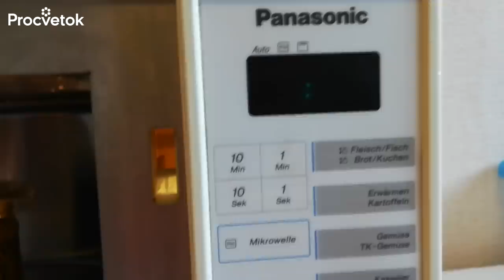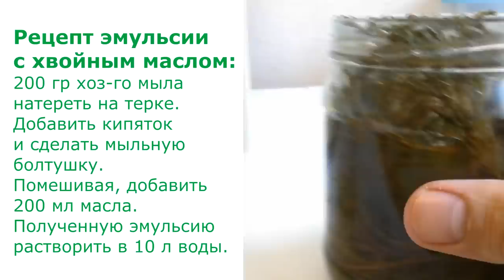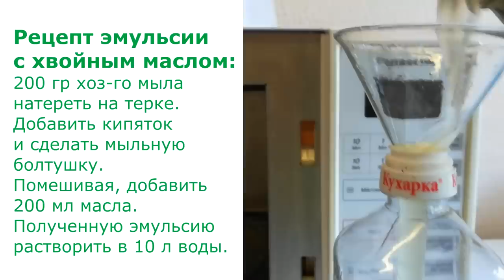СНОГСШИБАТЕЛЬНОЕ СРЕДСТВО ОТ ТЛИ и БЕЛОКРЫЛКИ! Усиленный рецепт от вредителей и болезней растений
Этот рецепт прост и дешев, доступен садоводам в любой точке мира. Он поможет вам избавиться от таких вредителей, как тля, белокрылка, трипсы, а также значительно улучшить здоровье растений. За основу рецепта я взял наш рецепт мыльно-масляной эмульсии, но добавил к нему один секретный ингредиент, который наверняка найдется в саду у каждого.